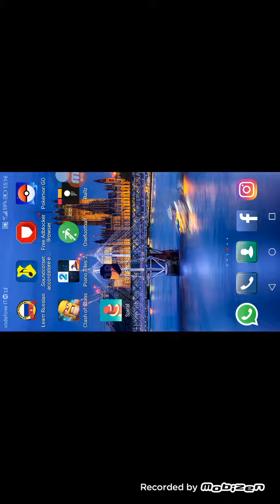Clash of clans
Video dove ho perso sempre